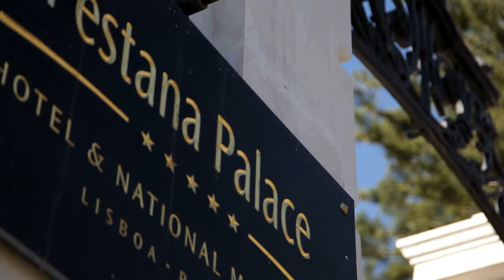Laureate Portugal | Evento 31 de Março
Evento da Integração do IPAM e do IADE no Grupo Laureate International Universities, que decorreu em Lisboa e no Porto.